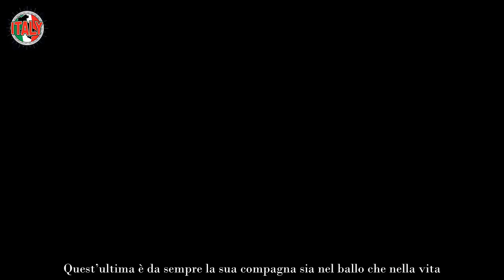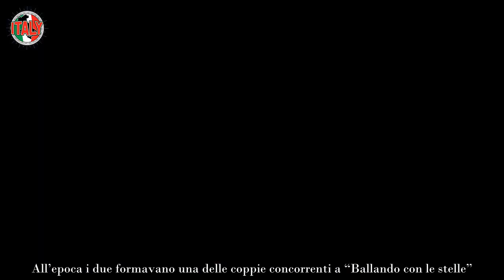Raimondo Todaro chi è la moglie Francesca Tocca accuse di tradimento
Raimondo Todaro e Francesca Tocca: dal matrimonio alla separazione per colpa di un tradimento. Sarà davvero così?

Il maestro di ballo Raimondo Todaro è conosciuto dal pubblico televisivo italiano per essere uno dei professori del talent show “Amici di Maria De Filippi”. Dall’edizione del 2021, infatti, durante le puntate del Serale, Todaro fa coppia con l’insegnante di canto, Anna Pettinelli, sfidandosi con le altre squadre degli altri professori. Tuttavia, la fama e il successo televisivo di Todaro non è arrivato grazie al programma di Maria De Filippi. Precedentemente, dal 2005 al 2020, Raimondo Todaro ha lavorato all’interno della trasmissione “Ballando con le stelle”, condotto da Milly Carlucci su RAI Uno.